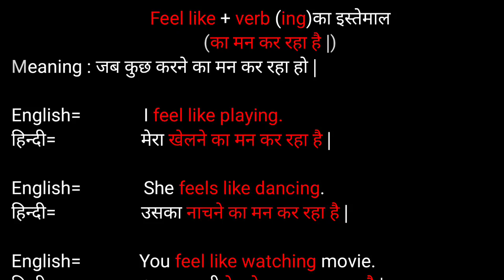करने का मन कर रहा है = feel like + verb(ing)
Easy english speaking course.
Hindi se english bolna seekhen.
आसानी से हिंदी से इंगलिश बोलना सीखें.